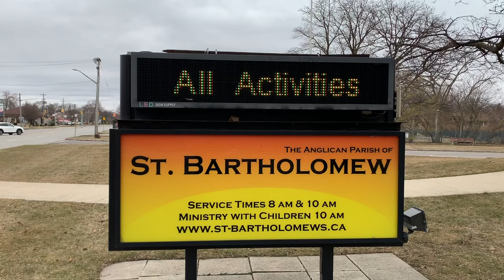BCP Evening Prayer for April 6, 2020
Evening Prayer according to the Book of Common Prayer (Canada) for Monday, April 6, 2020 from the Church of Saint Bartholomew, Sarnia, ON. The Rev'd Raymond Hodgson, officiant. Mr Terry North and Ms Chris Neufeld, lectors.